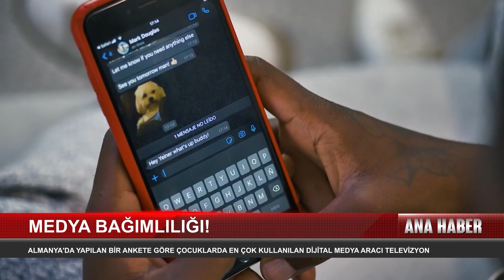Almanya'da Yapılan Bir Ankete Göre Çocuklarda En Çok Kullanılan Dijital Medya Aracı Televizyon..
ÇOCUKLARDA AKILLI TELEFON, TABLET, TELEVİZYON GİBİ DİJİTAL MEDYA ARAÇLARININ KULLANIMIYLA İLGİLİ ALMANYA'DA BİR ARAŞTIRMA YAPILDI. ALMAN SAĞLIK SİGORTASI KURUMU KKH’NİN FORSA’YA YAPTIRDIĞI ARAŞTIRMADA 1001 ANNE BABAYA ÇOCUKLARININ DİJİTAL MEDYA KULLANIMIYLA İLGİLİ SORULAR YÖNELTİLDİ. BUNA GÖRE 2-10 YAŞTA EN ÇOK KULLANILAN DİJİTAL MEDYA ARAÇLARI ARASINDA TELEVİZYON YÜZDE 85'LİK ORANLA İLK SIRADA. ONU YÜZDE 63 İLE TABLET VE YÜZDE 59 İLE AKILLI TELEFON TAKİP EDİYOR

Jordingstr. 5
47119 Duisburg

Frekans: 12729
Sembol: 30000
Polarizasyon: H
FEC: 2/3